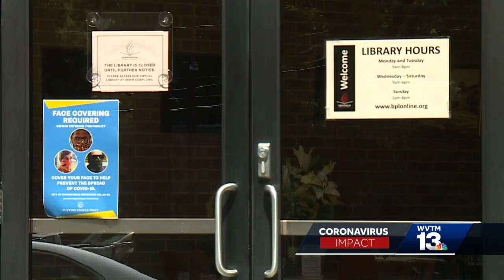Birmingham libraries offering curbside service during COVID-19 pandemic